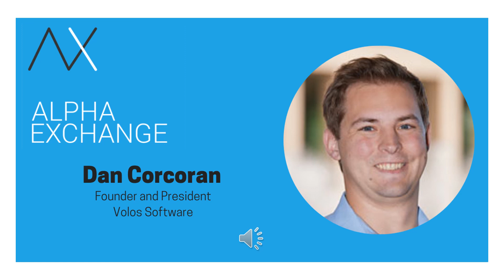EPISODE 105: Dan Corcoran, Founder and President, Volos Software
For Dan Corcoran, a fascination with option pricing began in high school. By college, he was coding up pricing models and trading strategies in MatLab. Compelled by the multi-dimensional set of inputs driving prices, in 2014 Dan set out to found Volos, the financial backtesting and consultancy firm he is now President of. Dan shares with us his love for ski jumping and the manner in which dynamic calculations – of wind speed, snow quality and lighting pitch among them – must be made, sometimes instantaneously. Likening this to option trading, he notes how quickly investors must react to changing risk parameters in derivative securities. Our conversation explores both the power and pitfalls of harnessing data to generate insights on trading strategies. Dan asserts that no strategy can be static but rather investors must respond to the reality that the market’s risk profile evolves over time.

We turn to some of the results generated through the Volos engine as Dan shares the counterintuitive result that even through the GFC, investors would have been better off not engaging in certain hedging strategies like put spreads. The Warren Buffet saying, “price is what you pay, value is what you get” may be applicable as the sky-high price of options through that period reduced the value of the insurance payout. Lastly, we discuss benchmarking, a feature well entrenched in traditional markets like stocks and bonds, but nascent to option strategies. Dan is both optimistic and excited that efforts to create benchmarks can lead to asset growth in derivative-based investment strategies.

I hope you enjoy this episode of the Alpha Exchange, my conversation with Dan Corcoran.